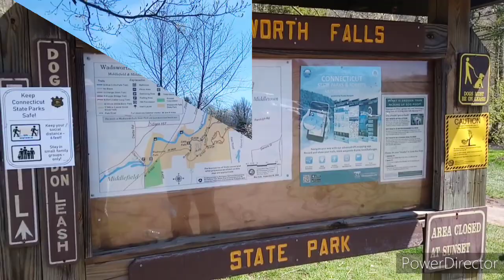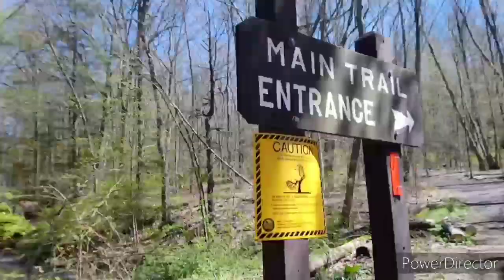Wadsworth Falls State Park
We got lost. Haha. Don't try the yellow trail. 😂
Nevertheless, it was fun especially when we reached the falls. Amazingly, this park has a beach but no water when we visit.